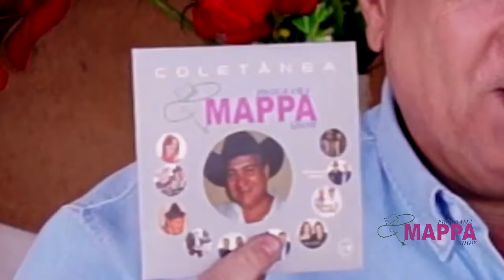PROGRAMA MAPPA SHOW COM YAN MATEUS E YAGO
Programa Mappa Show com Marcilio de Almeida
Direção Artística Luiz Granja